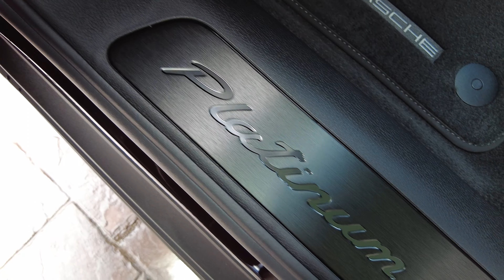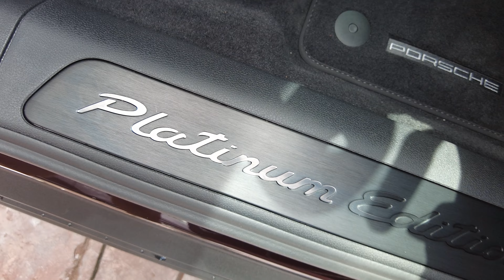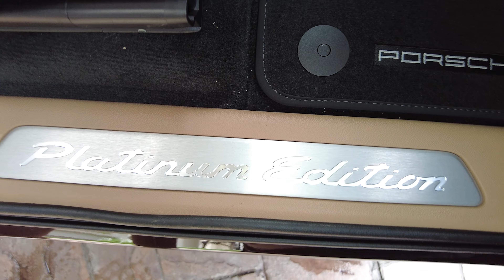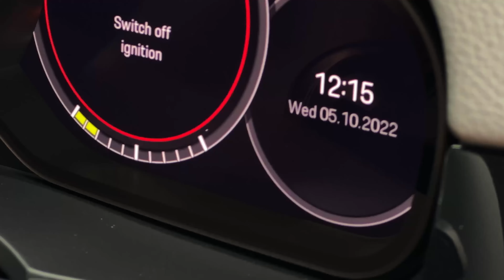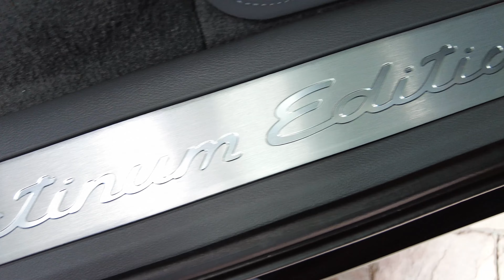Porsche PLATINUM ROAD TRIP